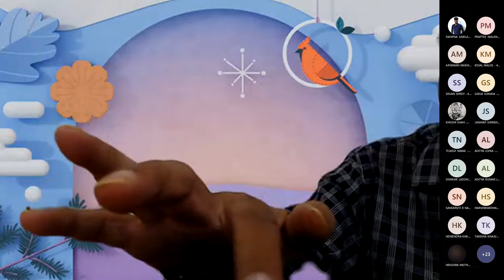AS 20 Earnings per share Lecture 2 by Vijay Satra for Inter CA